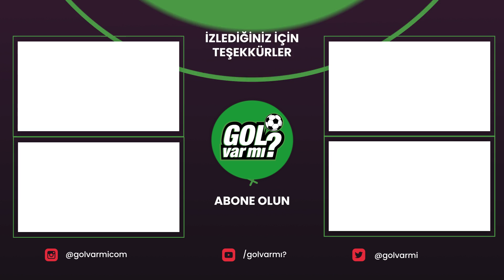Anadolu Efes'in oyuncu kalitesi ve tecrübesi şampiyonluğu getirdi, Türkiye'deki basketbol kaliteli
Hava Atışı'nın yeni bölümünde Mete Aktaş ve Büşranur Yaşar; Anadolu Efes'in şampiyonluğunu ve ligin genel olarak nasıl geçtiğini konuştular.
Keyifli seyirler.